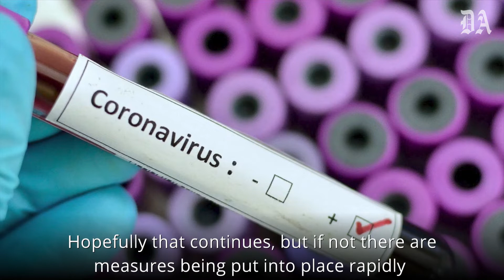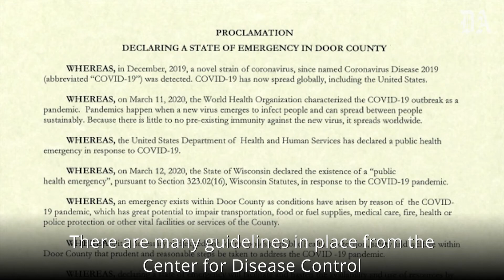How Door County's dealing with coronavirus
Sammy explains countywide actions taken to combat COVID-19.